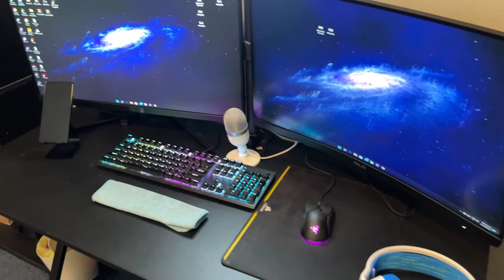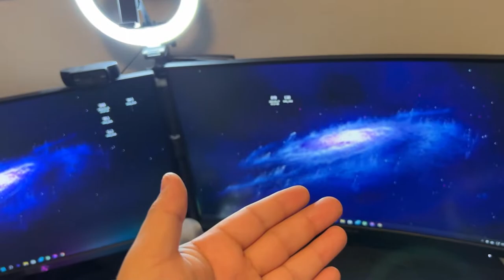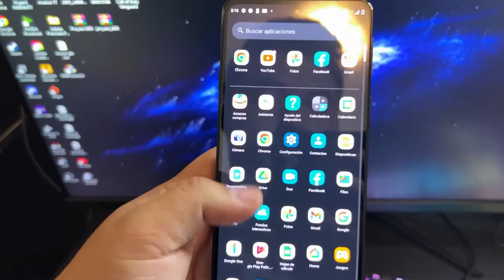MI SET-UP 2022!!!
MI PC:

DICIPADOR NZXT KRAKEN x53 240mm
ASROCK B460M-ITX
CORSAIR VENGEANCE RGB PRO 16GB 3000 MHZ (2x8GB) DDR4
EVGA 700W 80+ BRONZE
NZXT H510
1 TB SSD M.2 XPG RGB

PC SECUNDARIA: SURFACE LAPTOP GO

MIS PERIFERICOS:

MONITOR 1: ASUS GAMING TUF 27' 165HZ 1MS
MONITOR 2: MSI OPTIX G272 27' 144HZ 1MS
MONITOR 3: LG 32' 4K 75HZ
MOUSE HYPERX PULSEFIRE HASTE + RAZER VIPER MINI
TECLADO RAZER HUNSTMAN MINI (ESPECIAL EDITION)
MOUSPAD 300MM CORSAIR
WEBCAM LOGITECH C920
MIC- RAZER SIREN MINI
HEADSET CORSAIR VOID RGB ELITE WIRELESS
SILLA GAMER S-RACER (AMZN)
VOLANTE LOGITECH G920 + PALANCA + EATON FULLER (ATS)
MANDO XBOX SERIES X
MANDO DUALSHOCK 4 (PS4)

MIS CONSOLAS:

NINTENDO SWITCH OLED NEW 2021